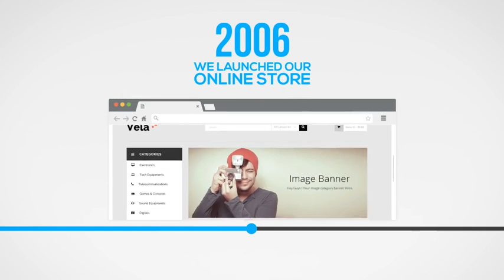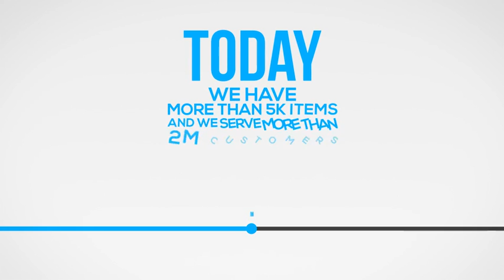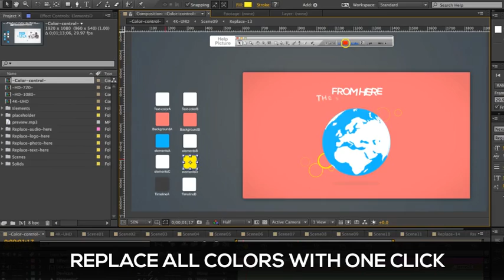Corporate Timeline After Effects Template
Special Feature:

Ability to change colours, easy with full expression control in interactive colours corrector
Ability to set the globe position easy (tutorial include)
Reorder scenes as needed
No plug-ins required
w
Change texts easily
Replace photo placeholder with photo or video easily
Well organizsed template
helpful documentation HTML + Video tutorial
Template Length: 2:00 minute
Resolution available: 4K 3840×2160 or less